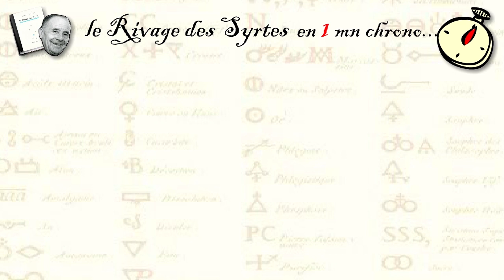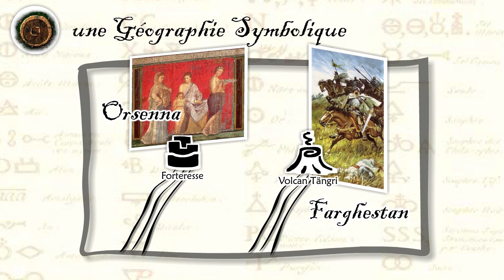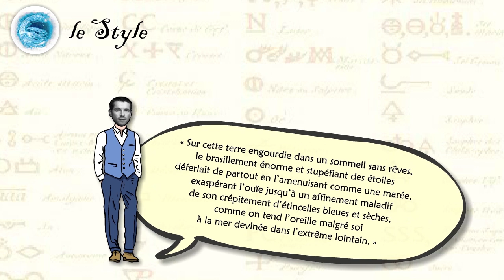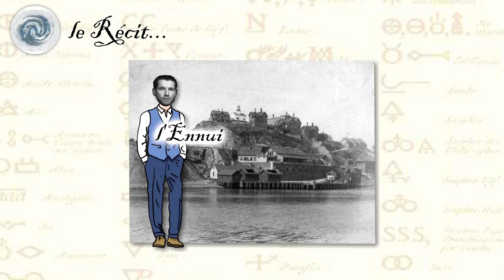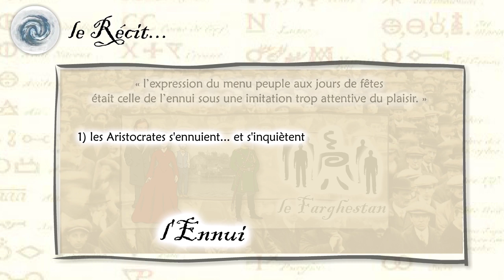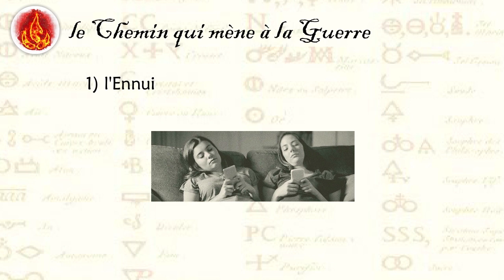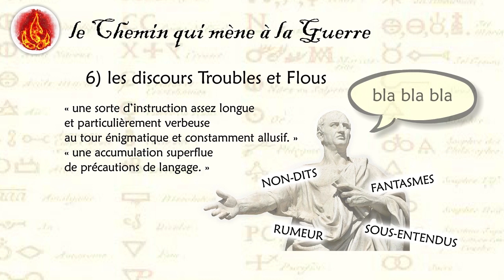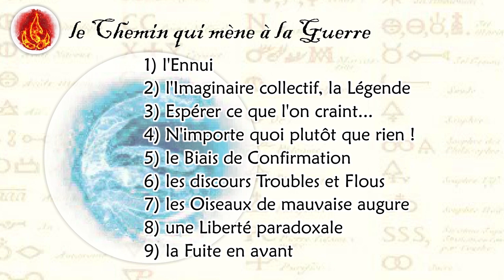"le Rivage des Syrtes", de Julien Gracq (Alchimie d'un roman, n°65)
Vous me l'avez beaucoup demandé, le voilà !
De l'auteur qui refusa le prix Goncourt, un roman lent au style grandiloquent. Mais pourquoi cette lenteur et pourquoi cette emphase ? Pour un message efficace... suivez le guide !